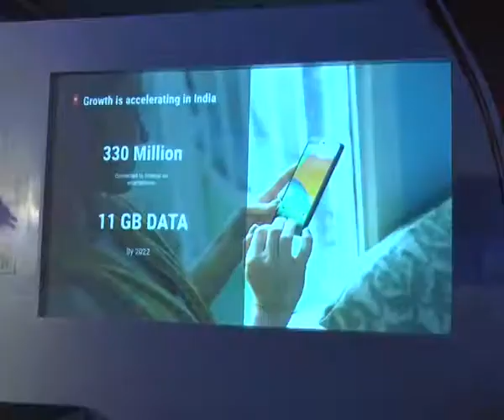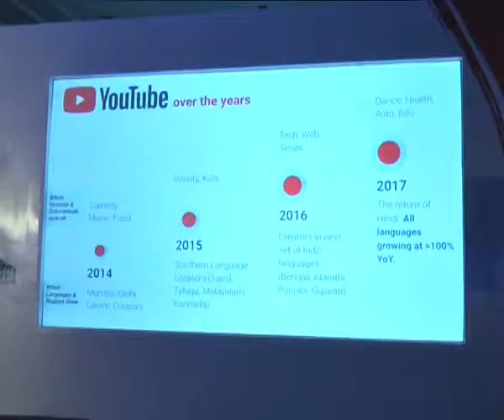Youtube conducted musical program PressMeet in Chennai